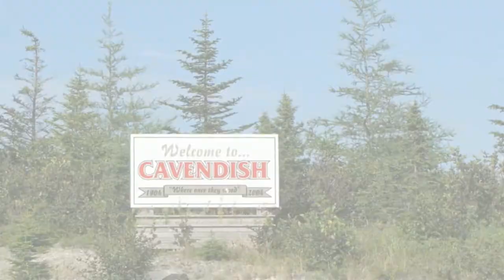Cavendish Castle Building Centre & Norm's Lumberyard and Sawmill - Cavendish, NL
Cavendish Castle is your trusted building supply partner - for your home reno & construction needs - in and around Cavendish, NL!

Looking for selection, service and experience? You'll find it at Cavendish Castle Building Centre - along with great quality and pricing. Contractors, do-it-yourselfers and locals from the Trinity/Conception area count on our lumber, building materials, hardware and personalized service.

Norm's Lumberyard & Sawmill have been manufacturing skids and custom work - for over 40 years. Let us know what you need, and we'll deliver it! Delivery is free within an hour's drive from Cavendish NL. We're 100% locally owned and operated.